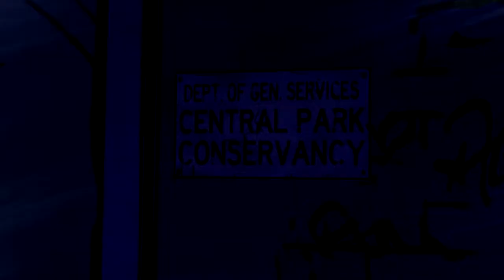The Wolf Among Us #17 - Lustereczko, Magia Mary oraz Garbus | Mrkosciak99 - Zagrajmy w / Let's Play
O grze:

The Wolf Among Us to klasyczna gra przygodowa. Zabawa polega więc głównie na zwiedzaniu lokacji, prowadzeniu rozmów, zbieraniu przedmiotów i wskazówek oraz podejmowaniu trudnych decyzji. Gra podzielona została na kilka epizodów. Wybory gracza w jednym epizodzie wpływają bezpośrednio na kształt kolejnych.
Bohaterami są istoty z baśni, które uciekły z magicznej krainy po tym jak została ona najechana przez armie Adwersarza. Azyl znalazły w naszym świecie i teraz żyją wśród zwykłych śmiertelników, ukrywając przed nimi swoją prawdziwą naturę. Podczas przygody spotkamy wiele postaci znanych z komiksu, takich jak Zły Wilk, Królewna Śnieżka, czy Ichabod Crane, bohater opowiadania o Jeźdźcu bez Głowy.